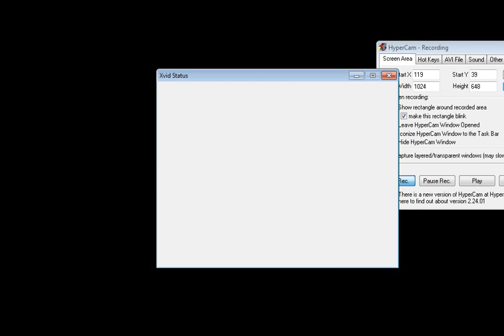Dodge the lightning!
Here's a stupid video I made when I got tired of waiting. I was /bored/